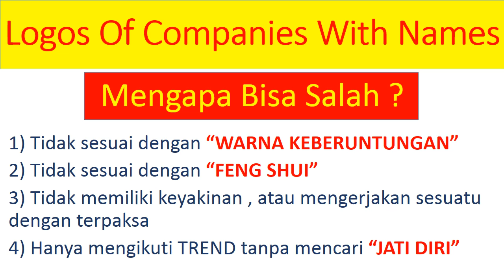WA 0812-985-14168, Fanny Capable, Logo Usaha,Logo Usahawan Muda,Logo Usahanita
Desain Grafis Indonesia

+++ Dapatkan KeBERUNTUNGANMU DARI DESAIN LOGO & BRANDING  Fanny Capable +++

Pada awalnya perusahaan saya masih Jaya

Namun secara perLahan & menYedihkan bisnis saya mengalami keMunduran + keRugian

Ada yang bilang bahwa ini semua dapat terjadi karena “DESAIN LOGO & BRANDING” yang saya pakai itu salah

Mengapa Bisa Salah ?
1) Tidak sesuai dengan “WARNA KEBERUNTUNGAN”
2) Tidak sesuai dengan “FENG SHUI”
3) Tidak memiliki keyakinan , atau mengerjakan sesuatu dengan terpaksa
4) Hanya mengikuti TREND tanpa mencari “JATI DIRI”
Tapi kali ini kita telah diberikan KESEMPATAN EMAS agar bisa Berbisnis Sesuai dengan KEBERUNTUNGAN

“DAPATKAN KEBERUNTUNGANMU” Dengan MengHubungi :
MRS. Fanny PusatGrosir DesainGrafis Ho
Telepon 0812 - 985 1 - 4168 ( Telkomsel )
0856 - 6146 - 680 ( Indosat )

Sekarang Giliranmu untuk MenDapatkan KEBERUNTUNGAN dari Desain Grafis Fanny Capable